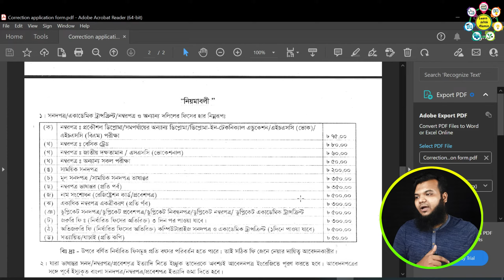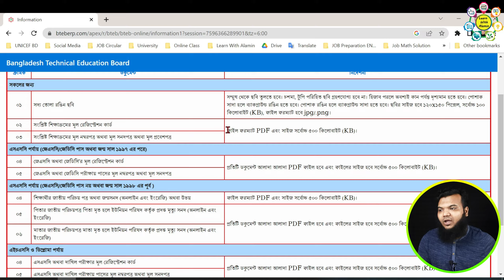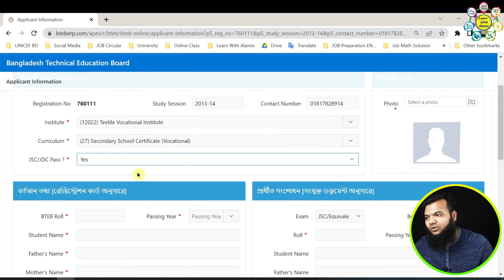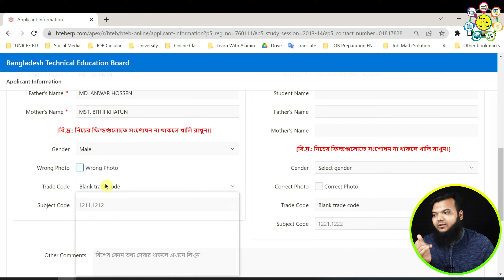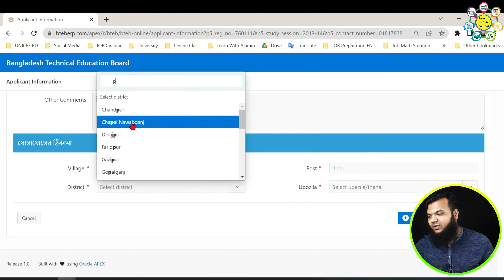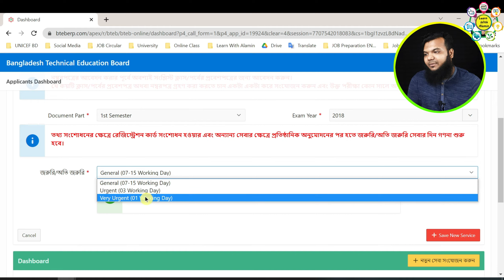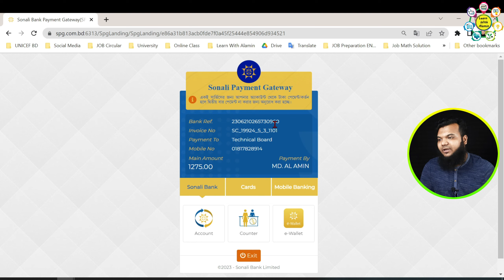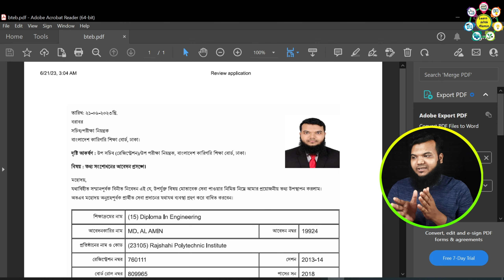সার্টিফিকেট সংশোধন | BTEB Certificate Correction-SSC (Vocational), HSC (BM) and Polytehnic (Diploma)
সার্টিফিকেট সংশোধন | BTEB Certificate Correction-SSC (Vocational), HSC (BM) and Polytehnic (Diploma) | Certificate Correction Name Age From Bangladesh Technical Education Board